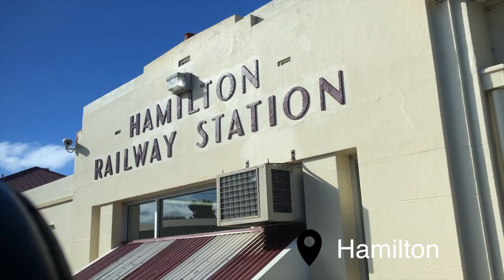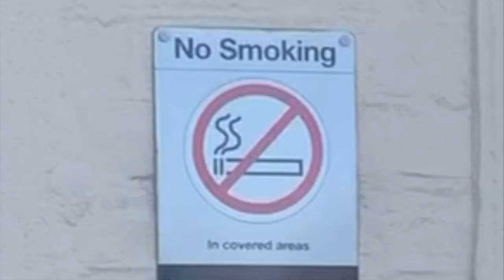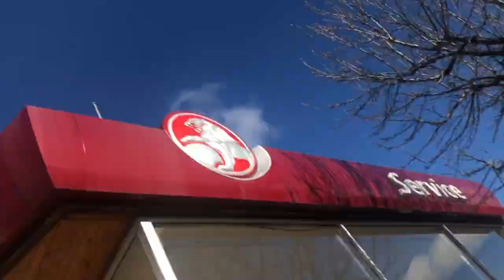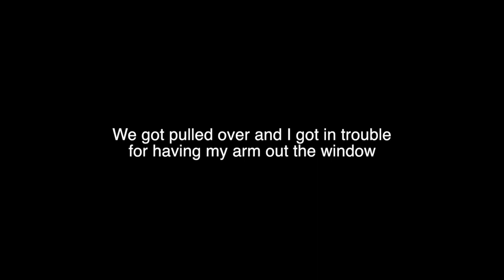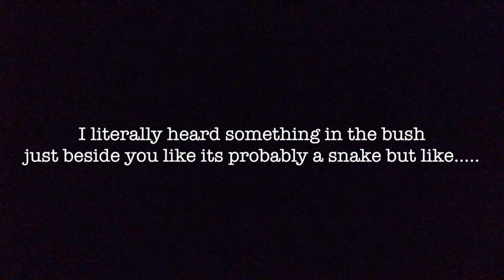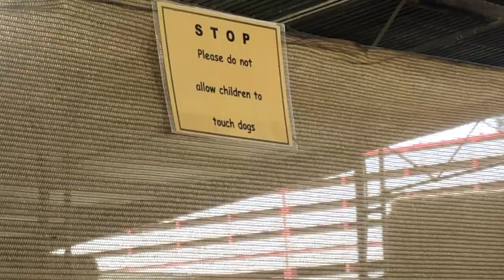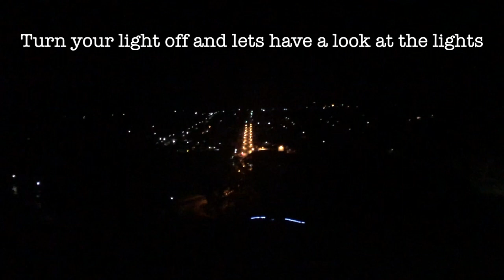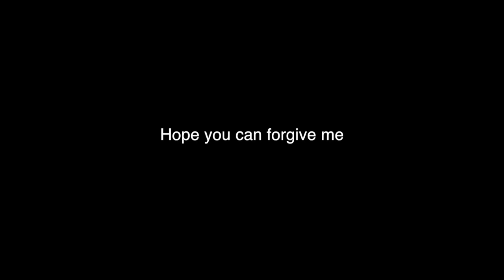Casterton Kelpie Muster 2019 VLOG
KELPIE FESTIVAL VLOG ROUND 2 - 16 minutes of utter arrogance and esh behaviour cmon down to the casti community fair
PS. I got final cut pro so enjoy some new editing (CLICK SHOW MORE)

YES I KNOW IT IS 2 MONTHS LATE

Sub count at posting: 425